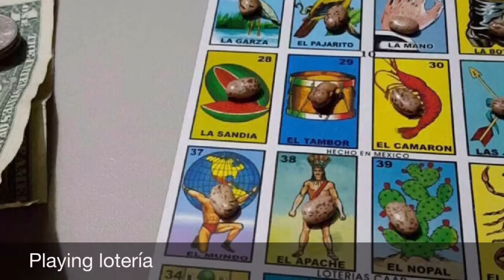Happy Easter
Holaaaaa!!! Ojalá todos ayan tenido un excelente día de pascua

NOW That's What I Call Music, Vol. 49 by Various Artists

Evimely